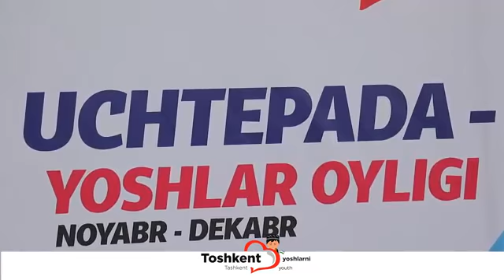«Ёшлар ойлиги» доирасида «5 минг қадам» акцияси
🔸Давлатимиз раҳбари томонидан Тошкент шаҳридаги ташрифи давомида  кекса ёшдаги кишилар пиёда юриши, бу эса саломатликка катта фойдаси борлиги алоҳида таъкидланган эди. Шу билан «5 минг қадам пиёда юриш» акцияси ташкил этилди. Ушбу тадбир соғлом турмуш тарзининг ажралмас қисми бўлгани учун ҳам барча ҳудудларда мунтазам ўтказиб бориш тавсия этилган эди.

🔸Бугун Учтепа тумани Лутфий сайилгоҳида Учтепа тумандаги ташкилот ва муассасаларда фаолият олиб бораётган ёшлар ва кекса авлод вакиллари иштирокида «5 минг қадам» акцияси ташкил этилди. Акция давомида 50 нафардан ортиқ кекса авлод вакиллари ва 150 ортиқ ёшлар иштирок этишди.

🔸Бундан ташқари акция иштирокчилари билан  эрталабки бадантарбия машғулотлари ҳам ташкил этилди.

Кейинги шанба куни Сизни ҳам кутиб қоламиз азиз замондош.

Матбуот хизмати